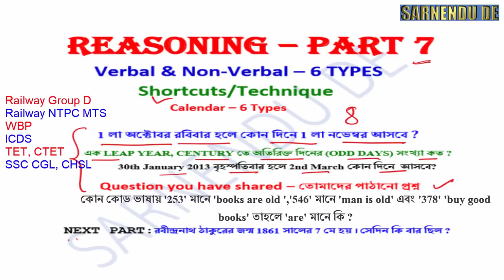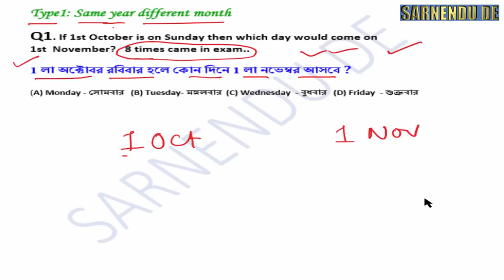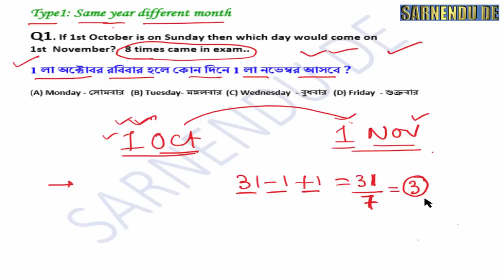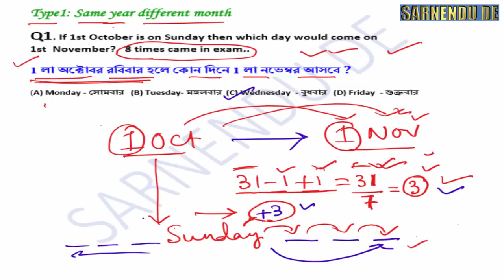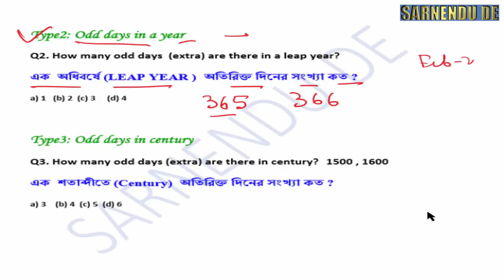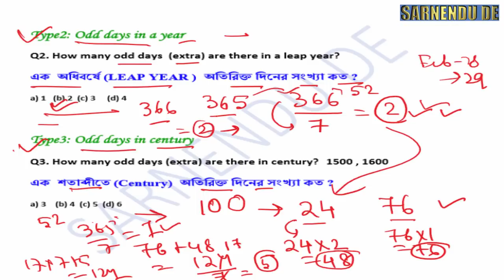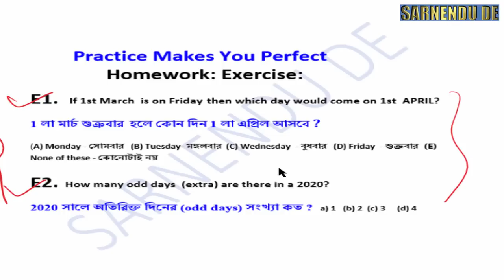Calender Reasoning Tricks in Bengali Shortcuts | ICDS WBP Railway Bank IBPS NTPC SSC CGL TET PART 7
Verbal Non-Verbal Reasoning Shortcuts in Bengali | ICDS WBP Railway Bank IBPS NTPC SSC TET PART 7

লুপ্ত সংখ্যা বের করার নিয়ম, লুপ্ত সংখ্যা কি, লুপ্ত সংখ্যা নির্ণয়,
লুপ্ত সংখ্যা বের করা || Finding missing number in bengali
missing number tricks in kannada.
missing number triangle problems,
missing number kaise nikale
Analogy (Number Analogy) in Bengali for Rail (NTPC, Gr D)/SSC /WBCS Etc,
Venn Diagram Important Question,
ত্রিভুজের সংখ‍্যা গণনা করুন || counting the number of triangles in bengali,
Para Jumbled Sentences Tricks | Sentence rearrangement Tricks for Bank ,
Best Statement and Conclusion Reasoning Tricks | DSSSB, RRB Group D,
Railway reasoning shortcut process in Bengali ,
ভেন চিত্রের অংক logical venn diagram reasoning tricks in bengali,
Missing number reasoning shortcut tricks in bengali,
Syllogism Reasoning Important Session,
Statement and conclusion reasoning in Bengali ,
ঘড়ির অংকের ট্রিকস||Mirror Image and Water Image Tricks in bengali,
শর্টকাট পদ্ধতিতে রিজনিং শিখুন  Clock Reasoning tricks in Bengali   SSC WBCS,
sitting arrangement in reasoning shortcuts in bengali,
Clock reasoning Concepts Tricks competitive exam Shortcuts wbcs/bank,
ALL TYPES OF CALENDAR PROBLEM IN BENGALI WITH SHORTCUT TRICKS,
Reasoning Tricks in hindi   Missing number  Railway, SSC, BANK, CPO SI, CHSL, MTS & all exam
Reasoning Trick In Hindi  Missing Number For Railway, SSC, UPSI, CPO, MTS & ALL EXAM,
Finding missing number लुप्त संख्या खोजना reasoning short-tricks SSC CGL Bank PO in hindi
Reasoning Tricks in hindi | Missing number | Railway RPF 2018 | लुप्त संख्या कैसे पता करे , blood relation reasoning tricks in hindi
Arithmetic in Bengali   Miscellaneous Arithmetic for Rail /PSC Clerkship/WBCS/WBP ETC  ,calendar reasoning tricks in hindi by rakesh yadav, calendar reasoning tricks in hindi dear sir,calendar reasoning tricks in hindi wifi,ssc cgl 2019 preparation strategy,ssc cgl exam preparation 2019
reasoning in bengali language,
aptitude test questions and answers with solutions in english,